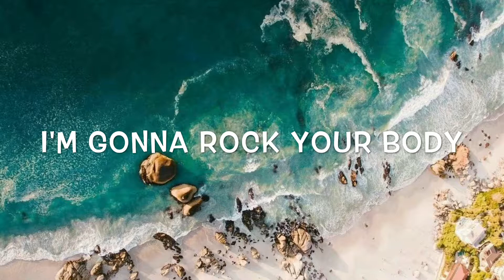Kungs Ft. Jamie N Commons - Don’t You Know Lyrics